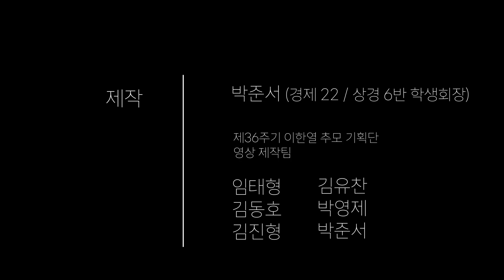[그가 지킨 약속은 우리의 세상이 되어 - 제36주기 이한열 추모제 헌정 영상]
이한열 선배님께서 6월 9일 당일, 집을 나서며 하신 말씀이 있습니다.
"안 돼. 누나. 나 오늘 약속이 있어. 꼭 지켜야 되는 약속이야. 빠지면 안 돼."

선배님께서는 그 약속을 지켜내셨고, 우리는 그 약속 아래에서, 세상을 살아가고 있습니다. 제36주기 이한열 추모 기획단에서 이한열 선배님을 존경하는 마음과 감사한 마음을 담아 제작한 영상입니다. 세상의 변화를 이끌어낸 이한열 선배의 뒤를 이어, 세상의 변화를 이끌어 낼 연세 학우 여러분의 많은 관심 부탁드립니다.

6월 1일(목)부터 6월 9일(금)은 이한열 선배님을 추모하는 기간입니다. 6월 9일 금요일, 한열동산에서 오후 2시 추모제와 오후 7시 추모의 밤 행사가 진행됩니다. 연세 학우 여러분의 많은 관심과 참여 부탁드립니다.

감사합니다.

게시물 담당자: 제36주기 이한열 추모 기획단원 임태형
게시물 책임자: 제36주기 이한열 추모 기획단장 이윤재